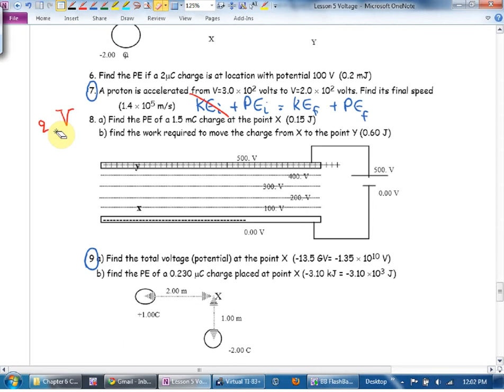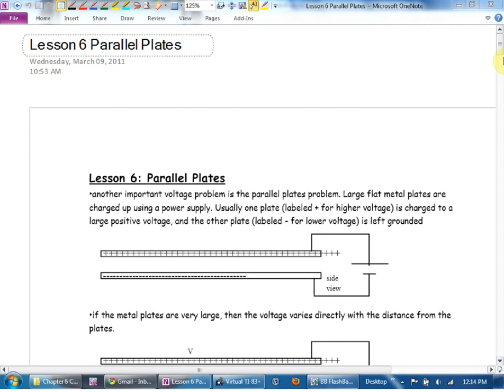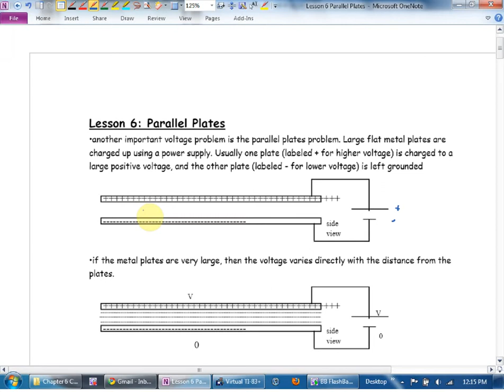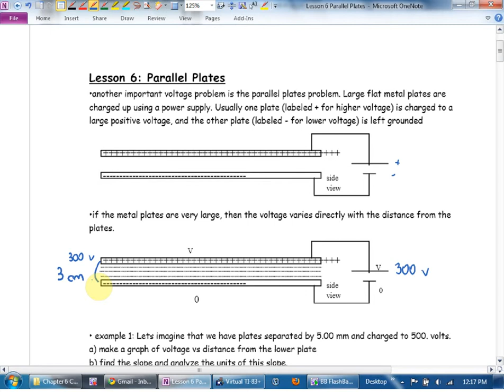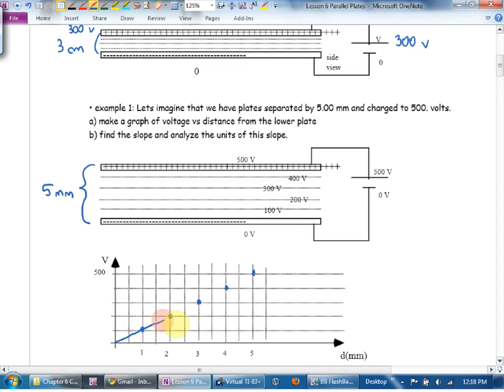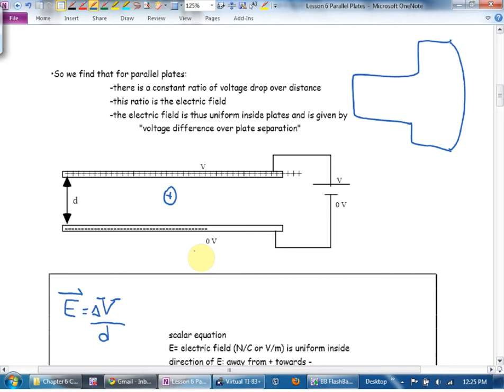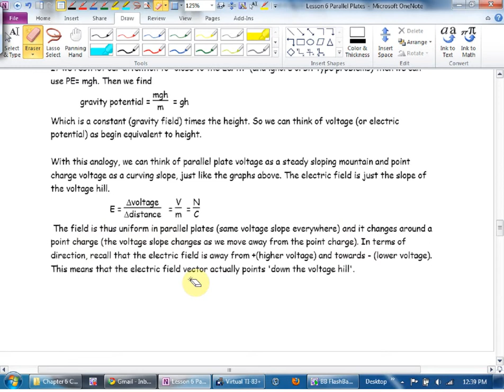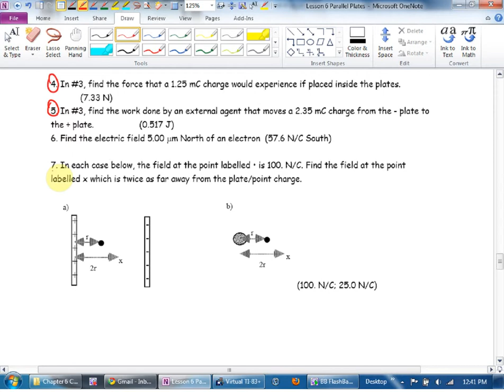Physics 12 Mar 28 Unit 6 Lesson 6 Parallel Plates